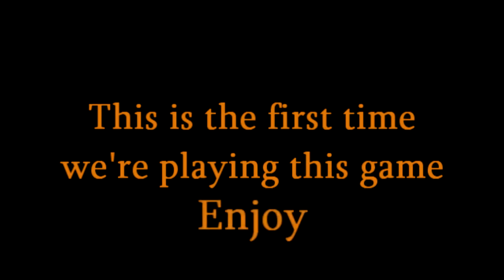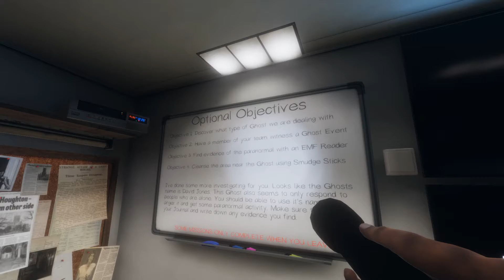Getting scared playing Phasmophobia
We play Phasmophobia for the first time and it's very fun and scary.

It's actually "Small Truck." ;-;

[Prog. House] Hinkik - Ena